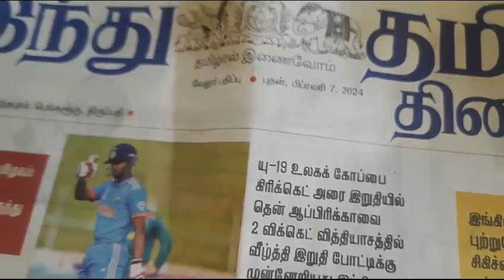BHARAT SEVAK SAMAJ - CENTRAL BSS SERVICES - FREE TUTION PROGRAMME